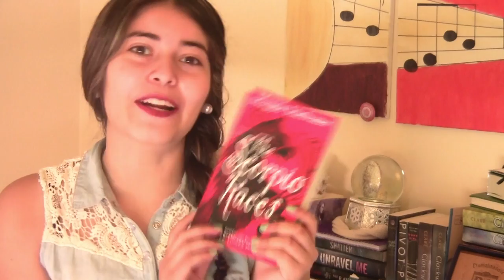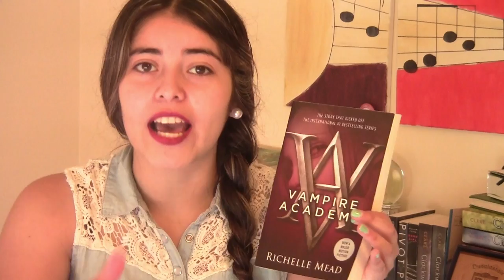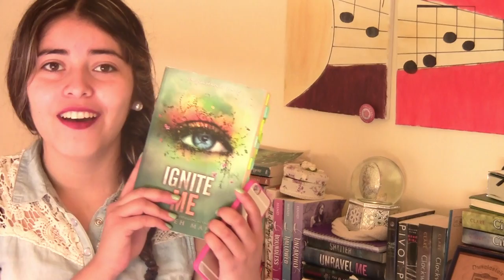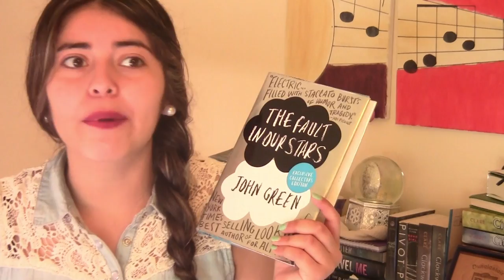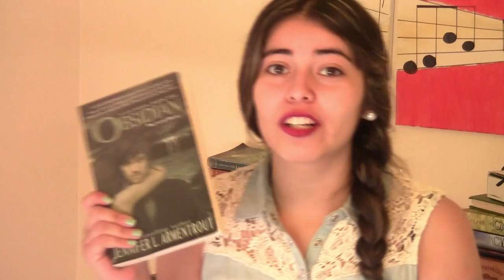TAYLOR SWIFT BOOKTAG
Cuantas veces digo "es lo mejor de la vida" en este video? jajaja